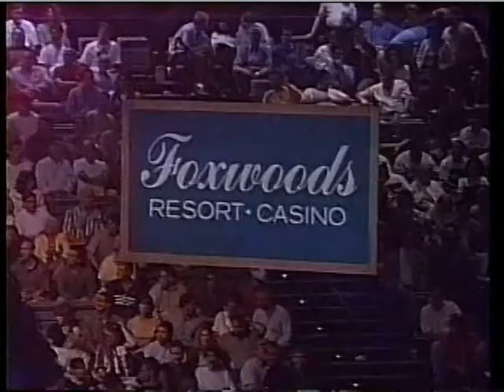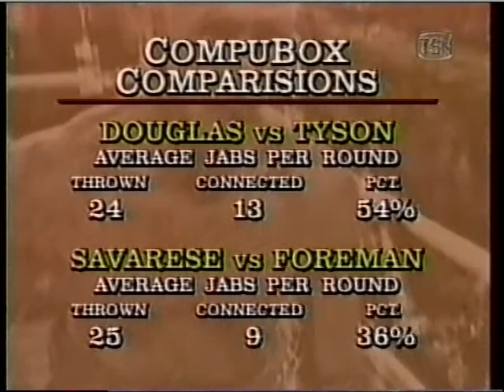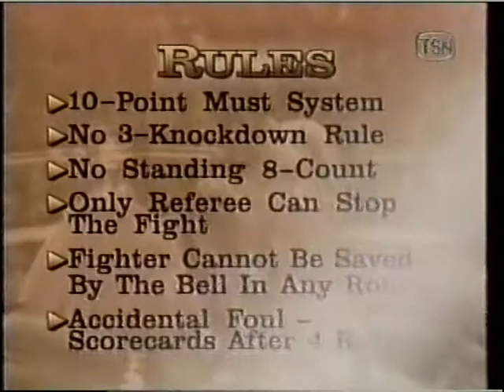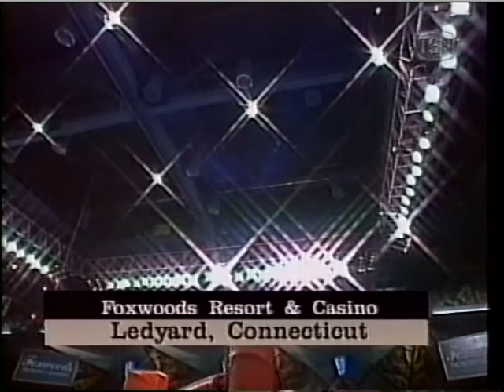James "Buster" Douglas vs. Lou Savarese.HW.1998.06.25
Crossroads fight for former champ Douglas and contender Savarese!